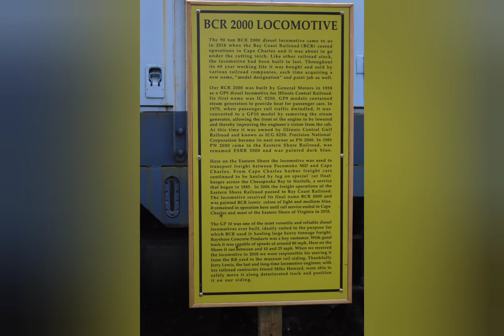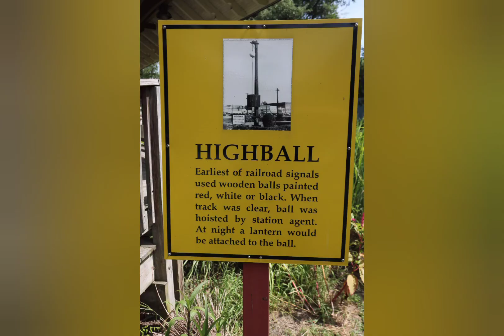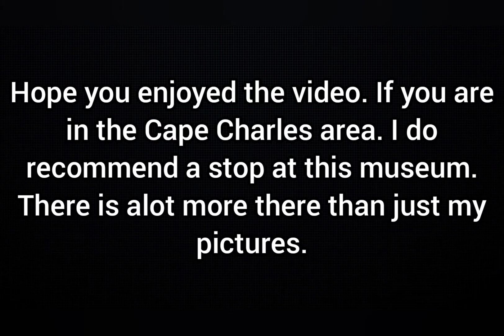Cape Charles Railroad Museum information and pictures. August 31st 2021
I have been on vacation and this was one of the last stops. today or tomorrow there is another railroad museum on the eastern shore. I hope yall enjoy the videos. I am trying to upload as much as I can. My school starts September 8th. so that will slow stuff down. If you like the video give the video a like.